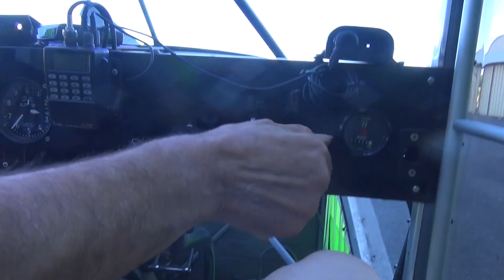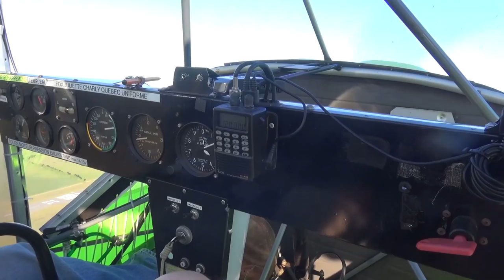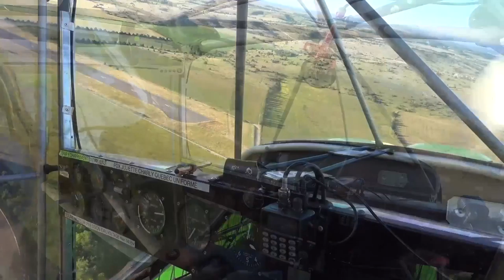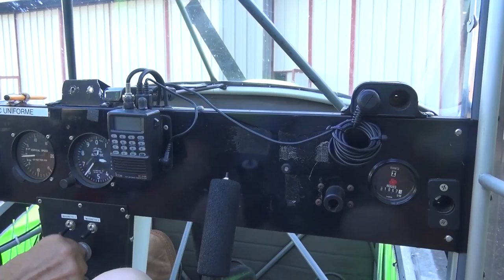Vol en ULM à Millau-Larzac (LFCM)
Voilà enfin le vol, cette fois-ci c'est moi qui était dans la machina !